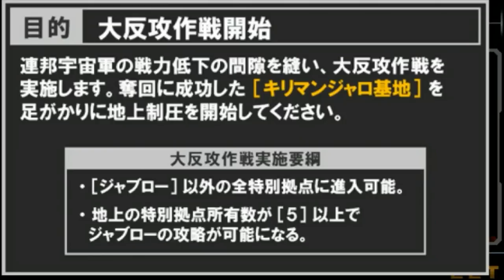▼ [ 新ギレンの野望 キシリア編 ] 第3話 「起動ビクザム」連邦宇宙軍主力艦隊と交戦、ビグザムの大型メガ粒子砲が火を放つ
内紛を終結させて一息つく間もなく、ザビ家の分裂抗争を傍観していた、連邦宇宙軍が、アバオアクーへ侵攻して来たため、これを迎撃していきます。幸いEasyでプレイしていることもり、ギレンとの決戦における味方の消耗は少なく、新手の連邦軍とも互角以上に戦える戦力が残っています。
それにしてもエルメス、ビグザム、強すぎです。